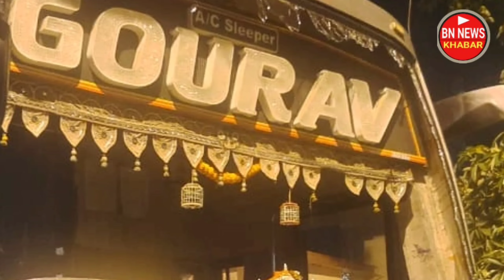ବସ ବାଇକ ମୁହାମୁହିଁ ଧକ୍କା / ଜଣେ ମୃତ ଜଣେ ଗୁରୁତର / ବସ ଥାନା ରେ ଅଟକ